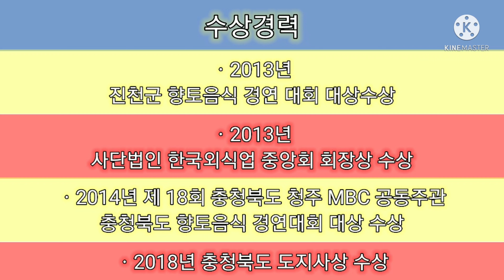버섯돌이 2번째 김장하고 맛있는 수육 먹었어요~^^